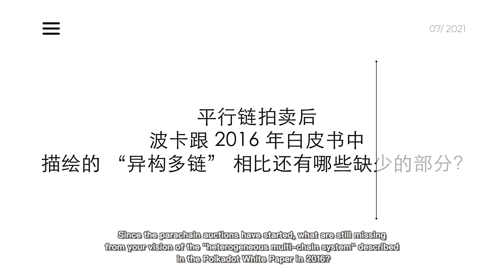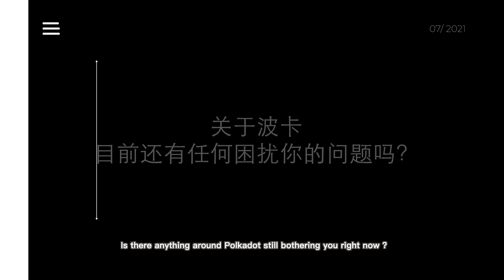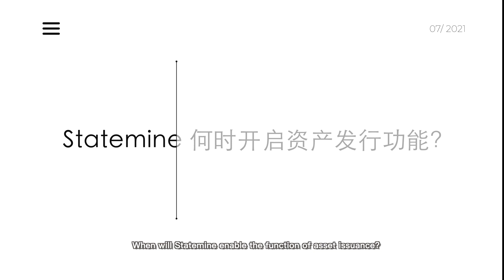Gavin Wood: How far is Polkadot from the "heterogeneous multi-chain" vision?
On July 22nd, at the "Polkadot&Friends" Hangzhou Polkadot party hosted by PolkaWorld, Polkadot founder Dr. Gavin Wood met with everyone via video and synchronized the latest progress of Polkadot parachain and the work yet to be completed.

Video content:

Compared with the "heterogeneous multi-chain" in the white paper, what is missing in the current Polkadot?
Regarding Polkadot, are there any questions that bother you at the moment?
Parity has registered the "2017" parachain ID. Is it going to develop a parachain in the future?
When will Polkadot start the parachain auction?
When will Statemine enable Asset Issuance?

在 7 月 22 日，PolkaWorld 主办的「Polkadot&Friends」杭州波卡聚会上，波卡创始人 Gavin Wood 博士通过视频和大家见面，同步了波卡平行链最新进展，和目前还待完成的工作等。

视频内容：

目前的波卡和白皮书中的 “异构多链” 相比，还缺少什么？
关于波卡，目前还有任何困扰你的问题吗？
Parity 注册了 “2017” 平行链 ID，是将来要开发平行链吗？
波卡什么时候会启动平行链拍卖？
Statemine 何时开启 Asset Issuance 功能？